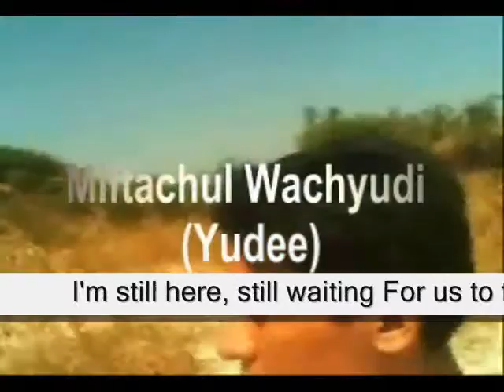as it takes For you to be with me ,